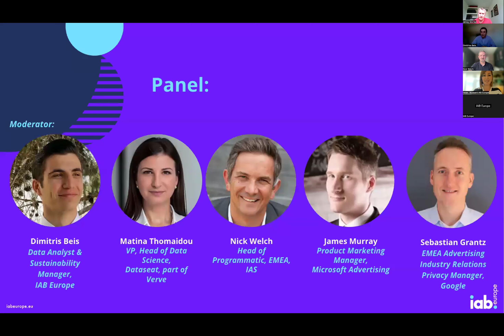IAB Europe’s The Great Debate: AI Panel